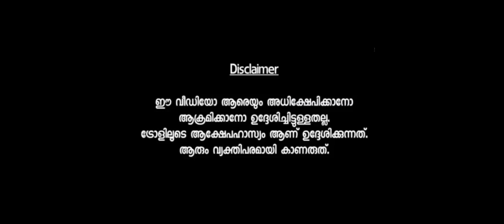KIWI Premium ഐസ്ക്രീം മഴയത്തും കഴിക്കാം 😂 | Kiwi ice cream mohanlal new ads troll | ChithruBiju